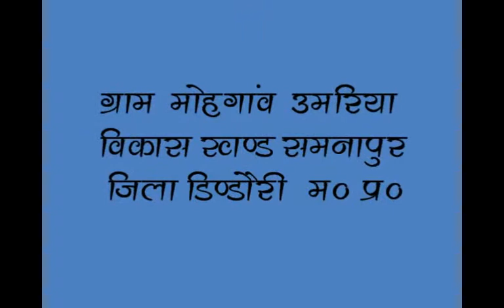Livelihood Promotion Group for Poultry Meeting